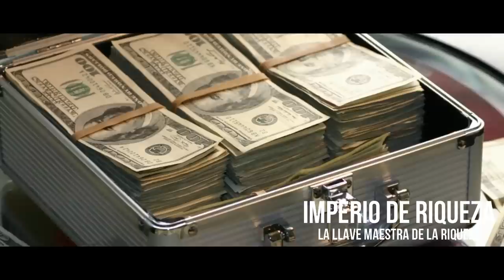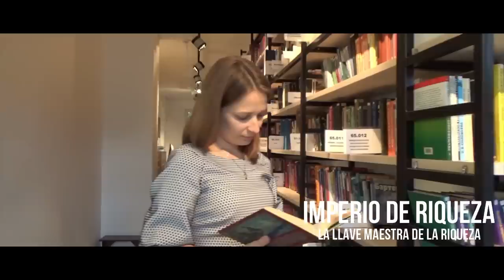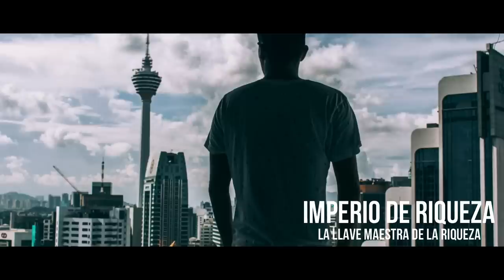Siete Secretos para Obtener Sabiduría | Mike Murdock | Imperio De Riqueza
Mike Murdock, es un increible representante del éxito y lo comparte a través de múltiples charlas, mike murdock nos trae hoy  claves de sabiduría, que nos servirán para crecer en la vida, espero que las disfruten!

HAY DOS MANERAS DE OBTENER SABIDURIA:
1. A TRAVÉS DE LOS ERRORES.
2.O A TRAVÉS DE LOS MENTORES

-No se te olvide comentar y Darle Me Gusta-

🔔 RECIBE NOTIFICACIONES CADA VEZ QUE PUBLICO UN NUEVO VÍDEO:
2. ✓ Dale Check a: "Recibir todas las notificaciones de este canal"
3. Dale a guardar

1)This video has no negative impact on the original works (It would actually be positive for them)
2)This video is also for teaching purposes.
3)It is not transformative in nature.
4)I only used bits and pieces of videos to get the point across where necessary.

IMPERIO DE RIQUEZA  does not own the rights to these video clips.

Lα cσpiα dε εstε vidεσ,
sεяα dεnunciαdα.
⭐ Entrenamiento GRATIS por TIEMPO LIMITADO ¡Apúntate ya!:

✅ Aprende a pagar todas tus deudas y liberarte de tus creencias limitantes sobre el dinero con este entrenamiento GRATUITO